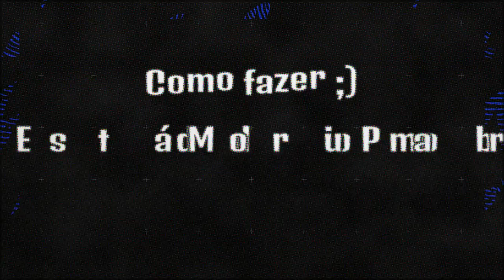Como fazer ;) Estádio do Morumbi passo a passo Parte-04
Maior estádio particular do Brasil, o Estádio Cícero Pompeu de Toledo, o Morumbi, é a casa do São Paulo FC e palco de muitos dos principais eventos esportivos e de entretenimento do continente.
Além de festejar as várias glórias tricolores, o Morumbi já sediou grandes momentos paulistanos, como jogos da Seleção Brasileira, a visita do Papa João Paulo II e shows de grandes artistas como Paul McCartney, U2, Queen, Madonna e Michael Jackson, entre tantos outros.
Atualmente, muito além de uma moderna instalação esportiva, o Morumbi é uma importante e lucrativa unidade de negócios do São Paulo FC. Algumas das maiores empresas do país e do mundo mantêm camarotes corporativos no estádio, que desde 2007 passou a abrigar também o Morumbi Concept Hall, espaço de compras e lazer situado no anel térreo